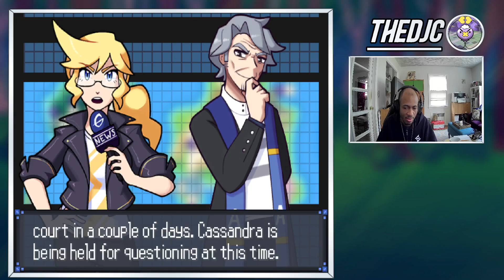"Truth Behind The Master" Pokemon Rejuvenation Let's Play w/TheDonJuanCarlos: Episode 148